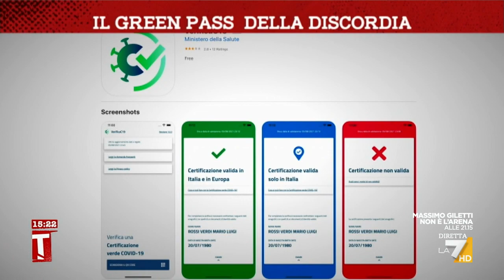Il green pass della discordia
Come funzionerà il green pass obbligatorio in azienda. Il servizio di Pietro Barabino